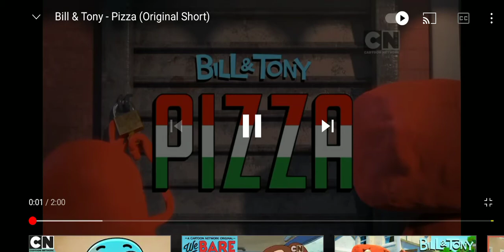Bill and Tony : PIZZA 🍕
GTS Christopher